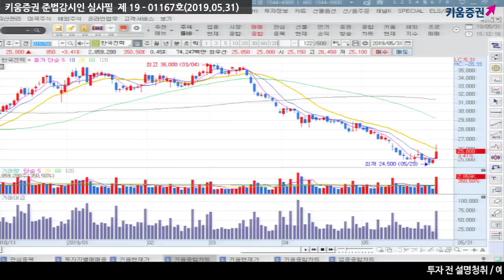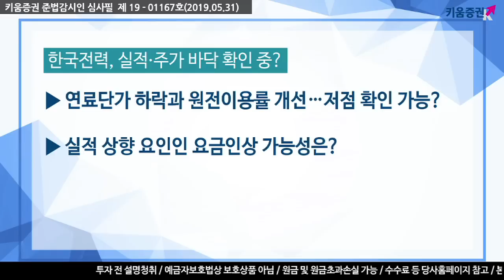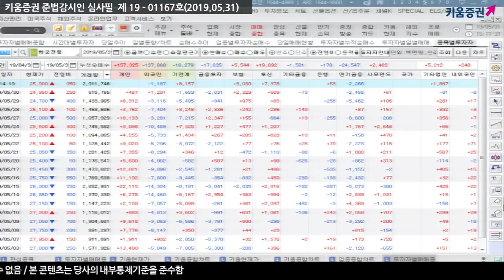[주식투자] 수급이 수상타 / 한국전력, 실적·주가 바닥 확인 중? (19.05.31)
오늘 한국전력 5% 이상 상승,
다소 부진했던 실적, 매출 부문에서는 성장이 나올 수 있는 부분이 많지 않지만
연료단가 하락과 원전 이용률로 영업이익에 대한 개선세는 나타날 것
또한 요금인상의 가능성도 언급되는 상황

한국전력은 실적과 주가의 저점을 확인했을까? 주목해볼 이슈와 투자포인트는?